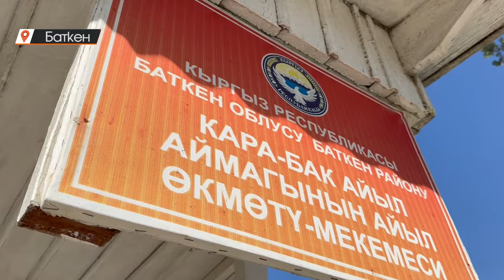Баткен: Мазарга жакын жашаган тургундар көчүрүлөт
Баткен районунун тажикстан менен чектеш жайгашкан Кара-Бак айылынын 20дай тургуну үй-жайынан кур жалак калышы мүмкүн. Айылдагы жаңыдан ачылган көрүстөн жайгашкан жерге жакын тургандыктан турак жайларды жылдыруу талап кылынган. Ага кошо эле мунапыс комиссиясы да бул тургундардын турак жайларын документтештирүүдөн баш тартышкан. Айылда тамарка үчүн жер жоктугунан тургундар өздөрү өздөштүргөн айыл чарба багытындагы жерге үй куруп жашап келишет.